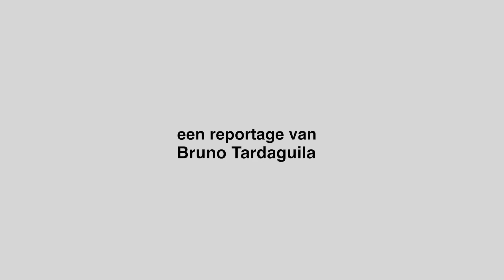Resurrection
Oud-leerling Kristof Hoornaert stelt zijn speelfilmdebuut 'Resurrection' voor op het Filmfestival. Johan Leysen en Gilles De Schryver vertolkten de hoofdrollen.